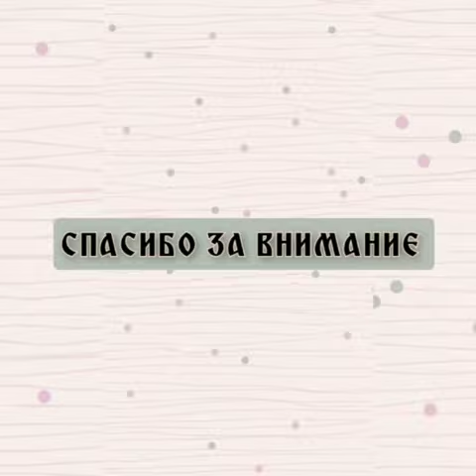"Роза Багланова легенда казахской сцены"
Еңбекшілдер ауылдық кітапханасы 📚 Роза Бағланованың туғанына 100 жыл толуына орай "Роза Багланова легенда казахской сцены " атты бейне презентация ұсынады.

Енбекшильдерская сельская библиотека📚 представила видео презентация "Роза Багланова легенда казахской сцены" , посвященную 100 летию со дня рождения Розы Баглановой.